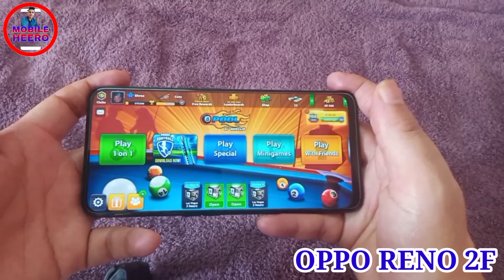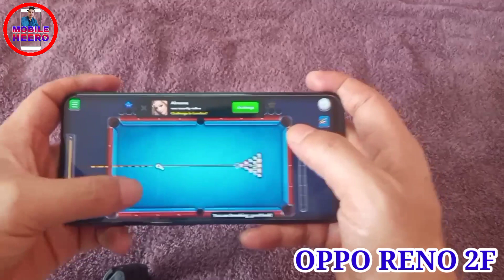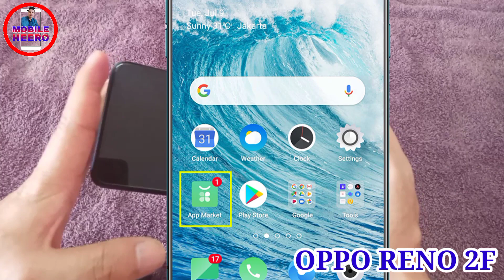oppo Reno 2f problems| oppo Reno 2f issue| by mobile heero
doston namaskar
         doston is video mein bataya hai ki oppo Reno 2 f mein jo problem hai. o sari problem main is video mein bataiye yadi aapko yah video achcha lagta hai to is video ko like kijiega share kijiye aur channel ko subscribe karke hi jayega thank u doston dhanyvad.